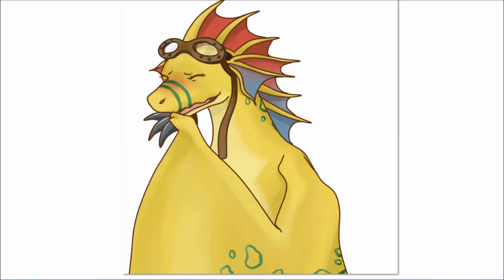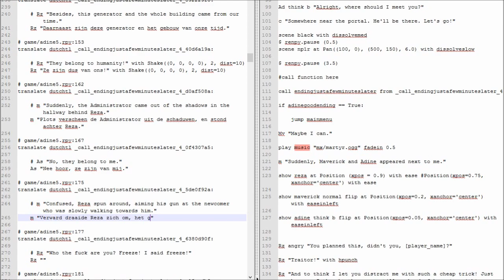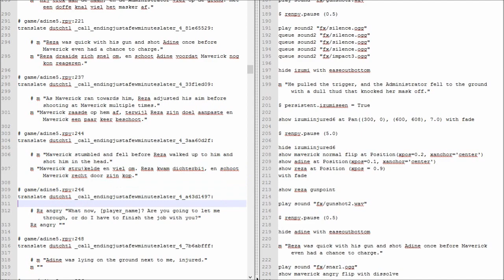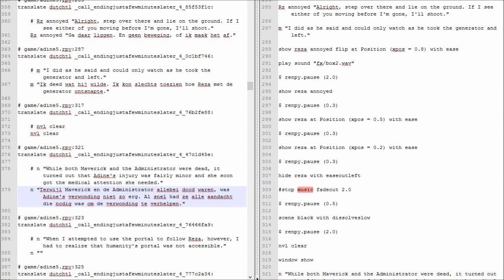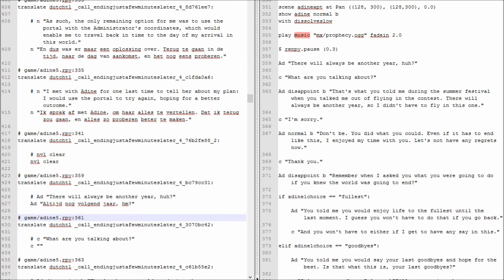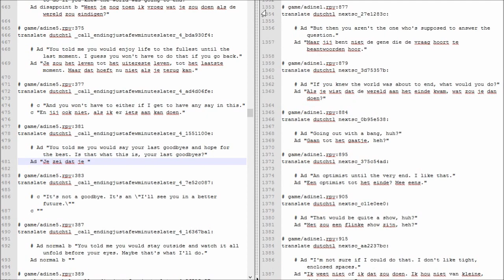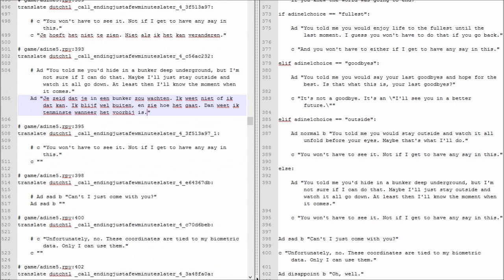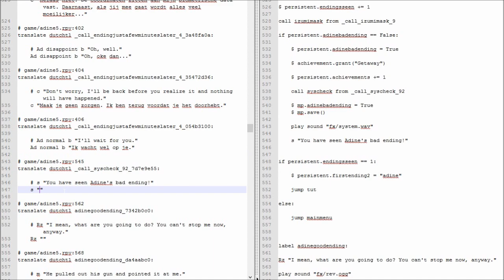Translating Angels With Scaly Wings - Ep 226 (Ending Adine Bad) - Gunman's Proof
Ending Adine Bad

Suddenly he aces his exams!